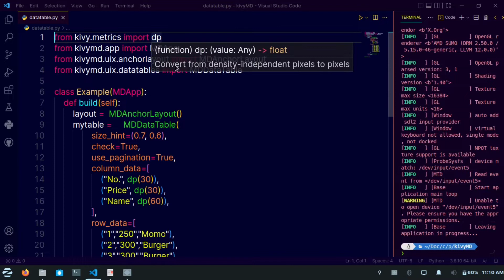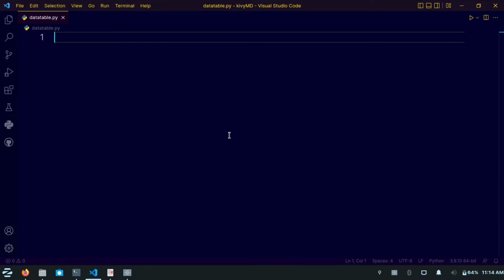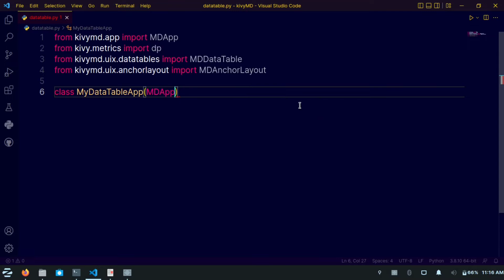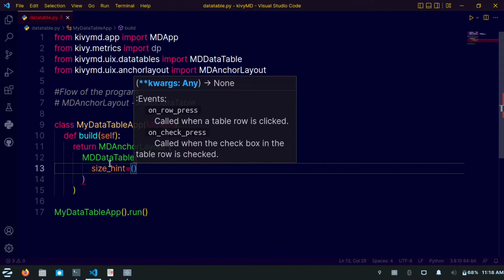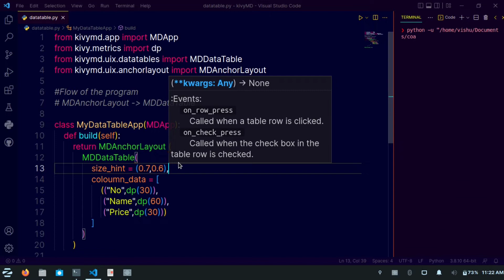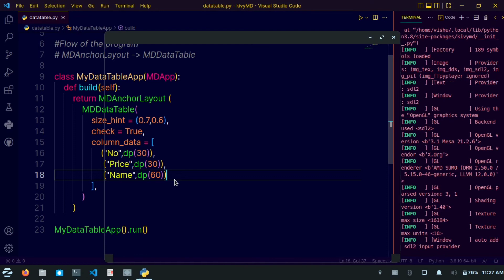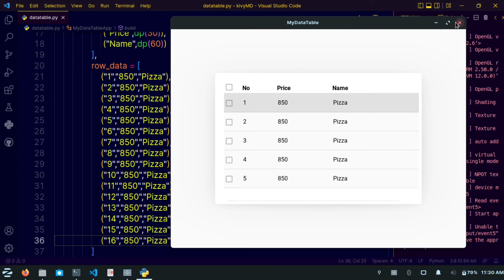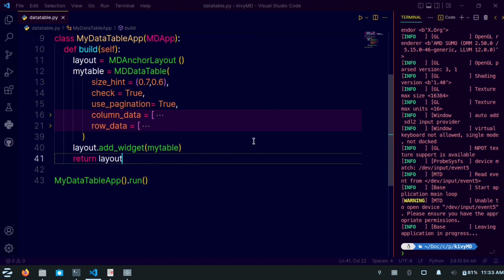DataTable in KivyMD | Android and iOS app development using python KivyMD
Video Title - DataTable in KivyMD | Android and iOS app development using python KivyMD

About Video - Guys in this video I will show you guys the complete explanation of the DataTable field in kivyMD if you completely watch that video you make pro on that particular topic, so I will request you guys to watch that video till end and then send your feedback how useful that video was.

HI Guys Mera Name Vishal Chaubey Hai Is YouTube Channel Par Apko Always Linux se related | IT | About all Linux Distro | OS Related videos/OS Changer - ITdude

. Personal Accounts

. ITdude Accounts

Take Care